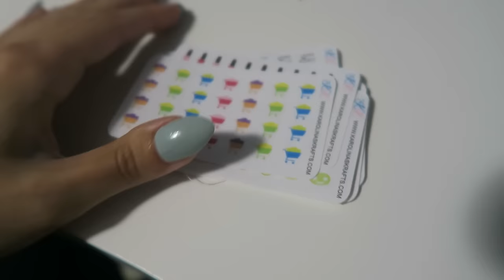LETS PLAY POKEMON GO!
Today i work all morning but then I play Pokemon Go as I take Kuba for a walk. I then run errands and get stiletto nails!

♥ LINKS / MENTIONS:
Pineapple earrings
Tropical earring set